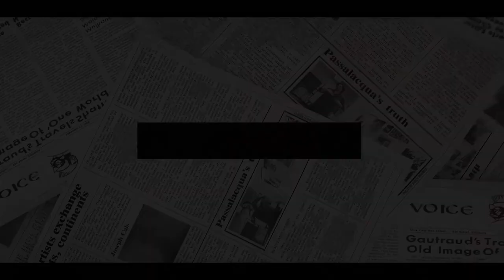DISASTER! Harry Harshly CONDEMNED For RUDE Manner While Doing ROYAL TOUR, ‘Don’t Behave Like This’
PRINCE Harry was filmed reacting with disdain at Sky News royal correspondent Rhiannon Mills asking him a question during his tour of South Africa.
Prince Harry began to show signs of being fed up with the British media during his tour with Meghan Markle to South Africa in the autumn of 2019, royal experts suggested. Sky News' royal correspondent Rhiannon Mills admitted she realised she had "kicked the wasp's nest" after the Duke of Sussex brusquely hit back at her as she tried to ask a question about his work during a stop to Malawi. Footage shown in the BBC documentary The Princes and the Press, Prince Harry could be seen first ignoring Ms Mills as she questioned him before slamming: "Don't behave like this."